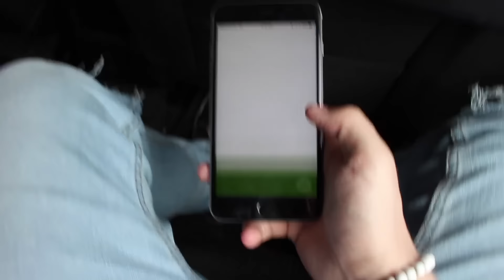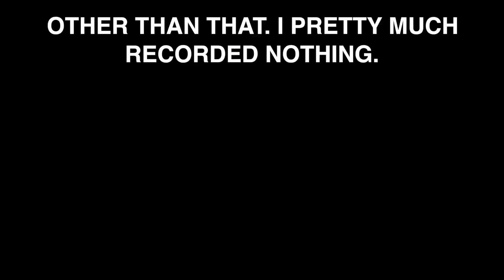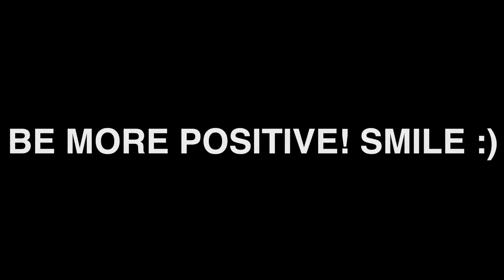MUSIC FESTIVAL VLOG GONE WRONG!! Be More Positive :)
►MUSIC FESTIVAL VLOG GONE WRONG!!◄

►►I GOT DARK MATTER CAMO!! "Dark Matter Live Reaction!"◄◄

XBOX ONE: Substance9six
PS4: Substace9six